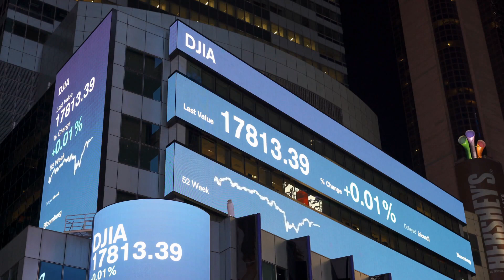《星際大戰》系列，銀河系的史詩冒險；莫札特《魔笛》, 音樂與魔法的絕妙結合；梵谷《向日葵》, 陽光下的黃金狂想：藝術大家20240503